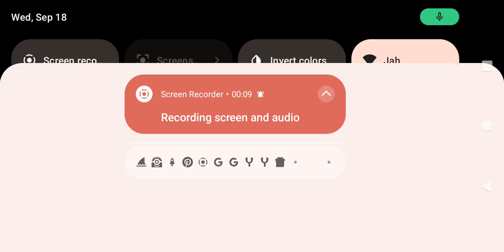Sprout Christmas Bumper